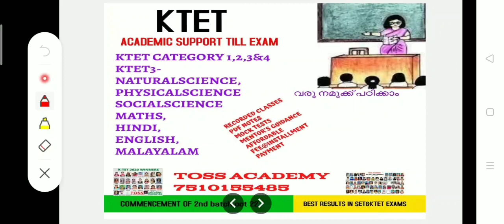How to crack KTET Physical science|KTET CLASSES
TOSS ACADEMY PROVIDES ONLINE COACHING CLASSES FOR KTET CATEGORY 3 PHYSICAL SCIENCE